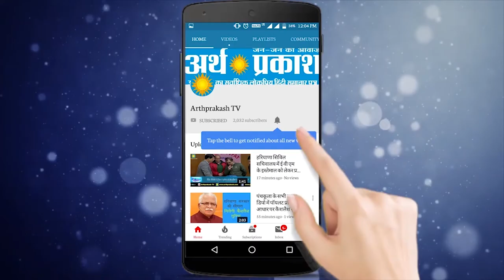Breaking : जानिये कौन है मुक्तसर में महिला को पीटने वाले 6 बेहरहम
जून की गर्मी चुनावी सरगर्मी हारी हुई पार्टी कांग्रेस को जैसे हार बर्दाश्त नहीं हो पाई है हार के जख्म अब भी हरे हैं कांग्रेस नेता बोखलाए हुए हैं और उनकी बोखलाहट आप वीडियो में देख सकते हैं किस तरह मुक्तसर में कांग्रेस के कार्यकर्ता एक महिला के साथ बेरहमी से मारपीट कर रहे हैं